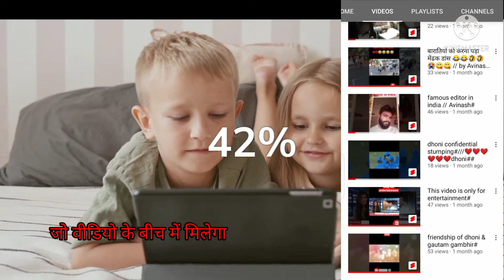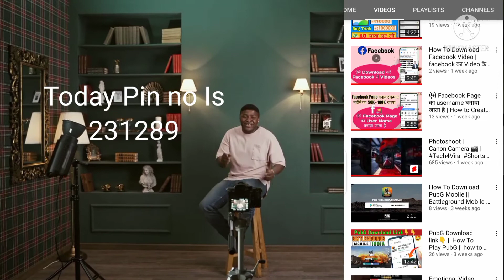Promote Your YouTube Channel बिल्कुल Free में 1k to 1.5k Subscriber per days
By HTML Tag

This video is only for learn something
about YouTube channel not to hurt anybody else